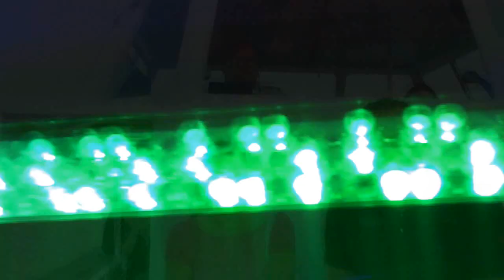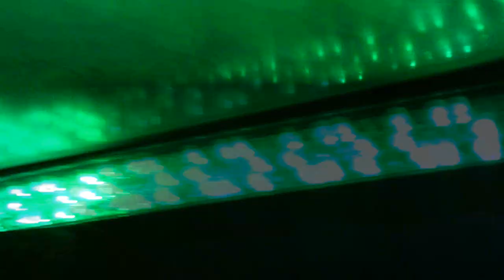Párty parník 2011 Brno.wmv